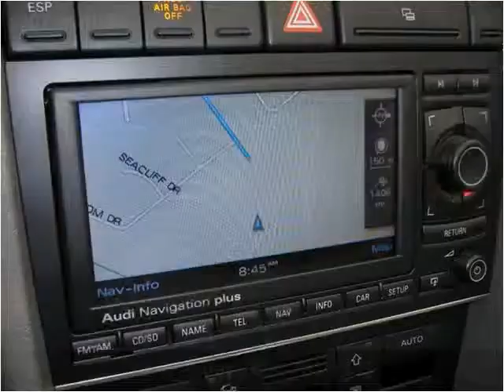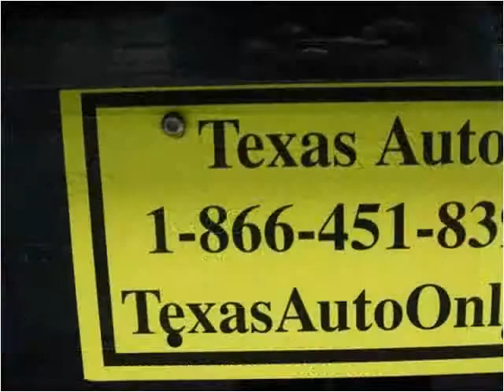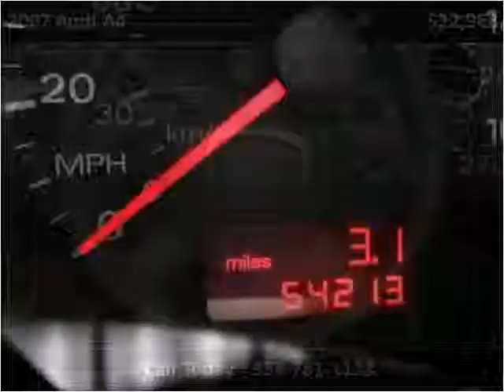2007 Audi A4 Used Cars Pompano Beach FL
This 2007 Audi A4 is available from Podium Auto Sales.